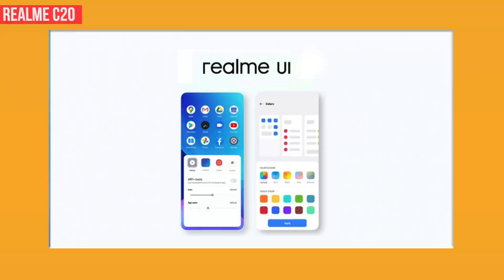Realme C20 launched With 5000mAh Battery, Helio G35: Price in india, Specs, Features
Realme C20 :
Size 6.58 inch
Display  HD+ IPS Display
RAM 2GB
Storage 32GB
Camera
Single Camera
8MP primary camera
Selfie Camera: 5MP f/2.2 aperture
Battery : 5000mAh
Micro USB Port, 10W Charging Support

Approx. Realme C20 Price in India
Realme C20
2GB + 32GB = 7,990 INR

Username: @gadget_024
Instagram I'd Link:??
Username: @gadget_024
Twitter I'd Link:??
Username:?? gadget024
Facebook I'd Link??

1.Realme C20
2.Realme C20 unboxing
3.Realme C20 review
4.Realme C20 price
5.Realme C20 launch date
6.Realme C20 price in india
7.Realme C20 phone
8.Realme C20 specs
9.Realme C20 first look
10.Realme C20 vs redmi note 8
11.Realme C20 pubg
12.Realme C20 launch date in india
13.Realme C20 hindi
14.Realme C20 india
15.Realme C20 india launch
16.Realme C20 unboxing hindi
17.Realme C20 india launch date
18.Realme C20 in bangaladesh
19.Realme C20 official video
20.Realme C20 launch date in india
21.Realme C20 tamil
22.Realme C20 specs
23.Realme C20 launch date
24.Realme C20 price in india
25.Realme C20
26.Realme C20 unboxing
27.Realme C20 review
28.Realme C20 series
29.Realme C20 price
30.Realme C20 launch date in india
31.Realme C20 tamil
32.Realme C20 phone
33.Realme C20 unboxing hindi